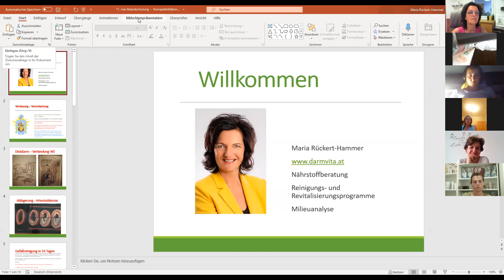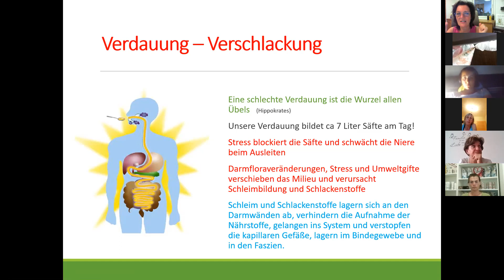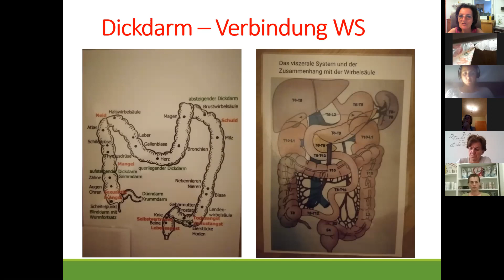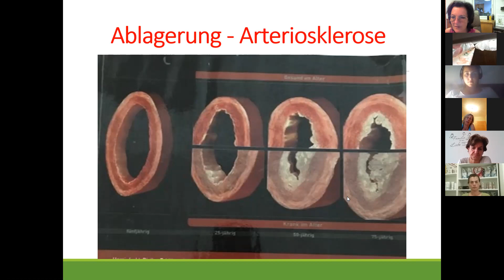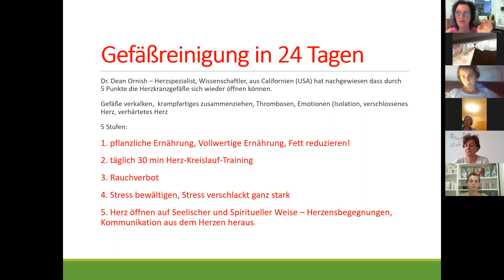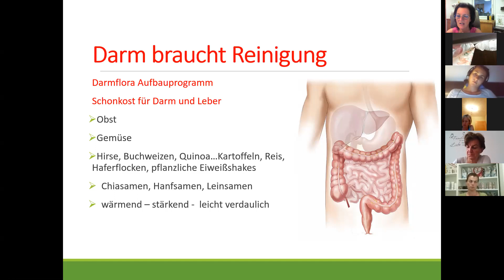11 mai 21 Darmgesundheit und Gefäßverschlackung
Der Darm ist das Zentrum deiner Gesundheit und jede Form von Verschlackung und Übersäuerung beginnt im Darm. Durch Milieuverschiebungen verändern wir die Darmflora und öffnen somit die Tore für die Leberbelastung und für die Gewebsverschlackung. Ändert sich das Darmmilieu wieder in den gesunden Bereich, verändert sich alles in deinem Körper hin zum Guten :)